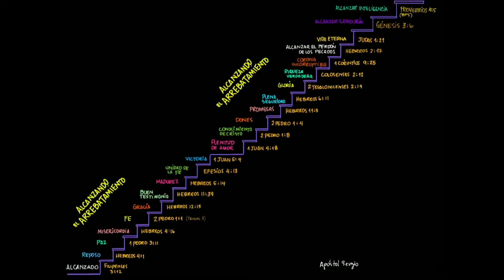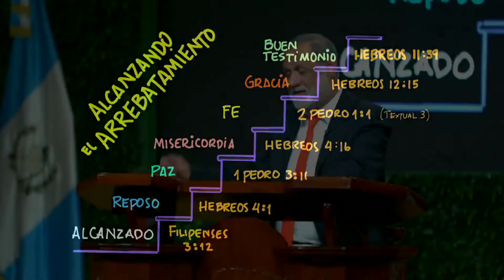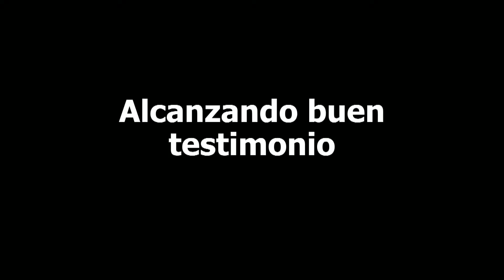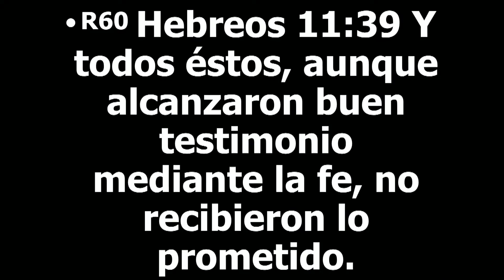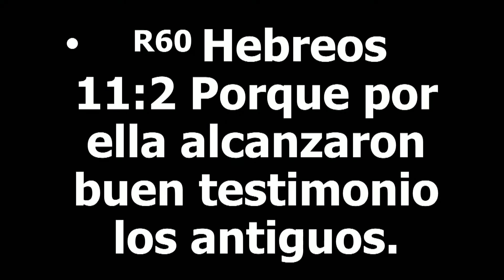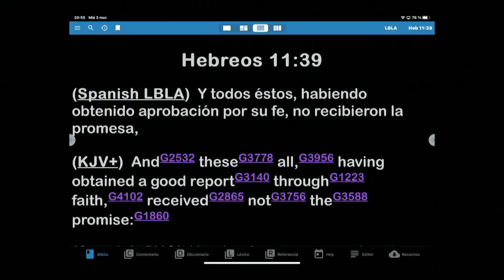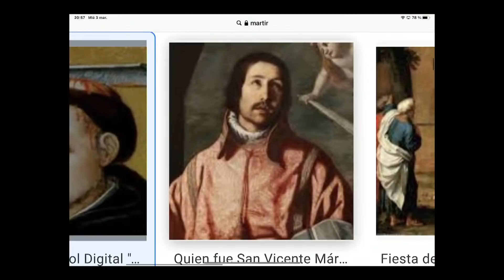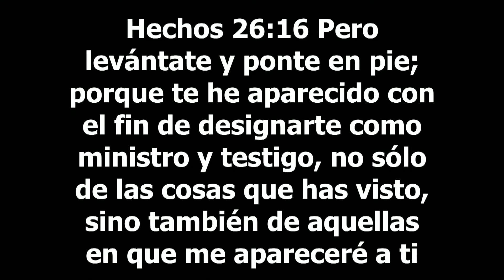Alcanzado para Alcanzar Apóstol Sergio Enríquez 03 03 2021